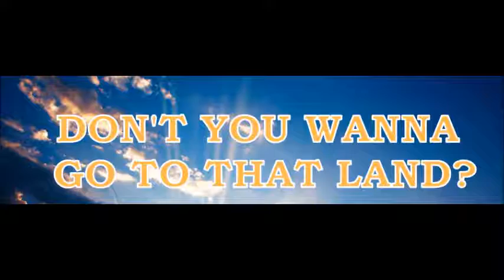Jason Moore | Having Our Faith (aka Holding on to God) (at Chelsea Church)